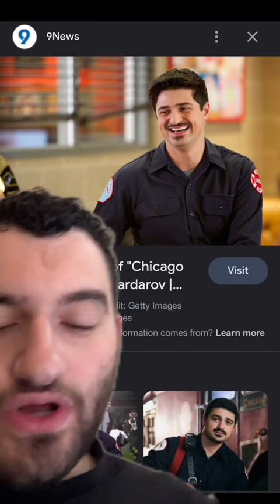Who do I look like? Pt 2